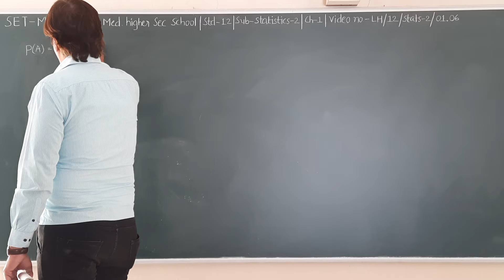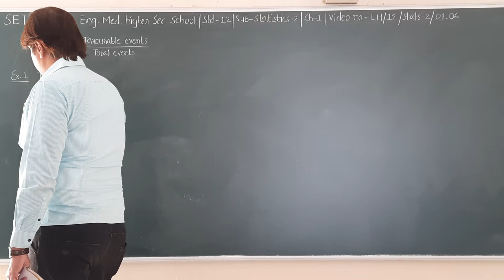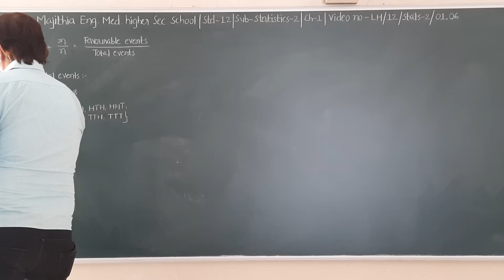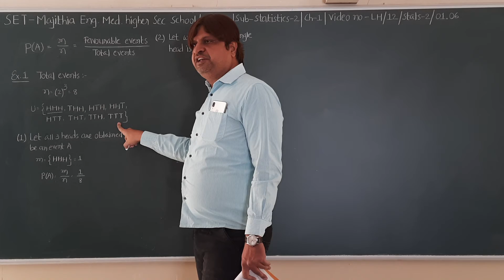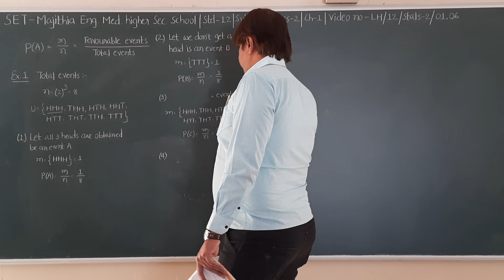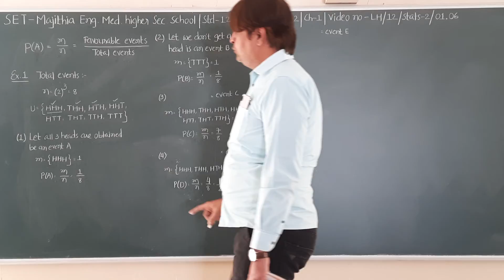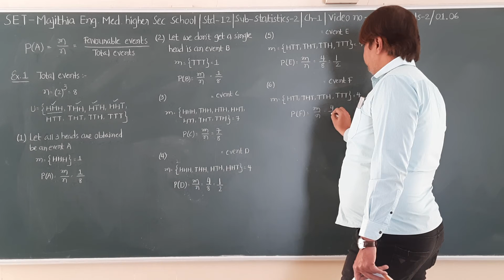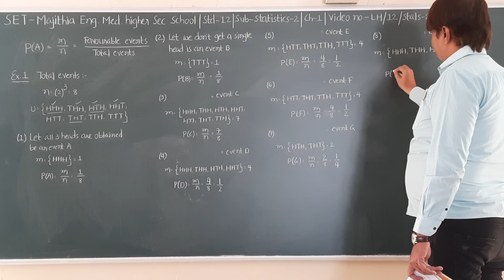SET - LH/12/STAT/01.06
SET - MAJITHIA ENG. MED. HIGHER SEC. SCHOOL - STD. – 12 – SUBJECT  - STATISTICS - PART-2 – CHAPTER - 01.06